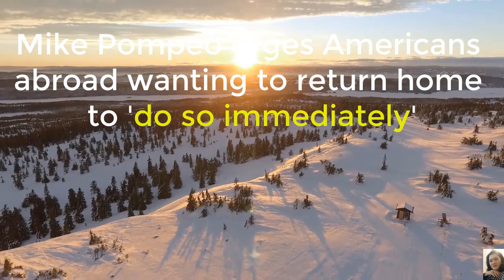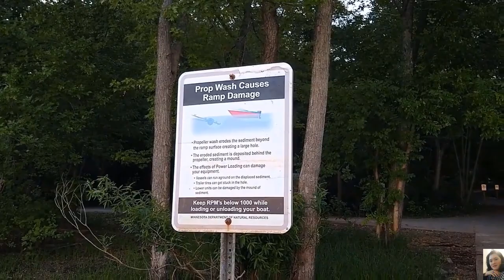Ngooại trưởng Mike Pompeo kêu gọi người Mỹ ở nước ngoài nếu muốn về thì 'bay ngay kẻo lỡ'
Ngooại trưởng Mike Pompeo kêu gọi người Mỹ ở nước ngoài nếu muốn về thì 'bay ngay kẻo lỡ' Tin tức Hoa Kỳ